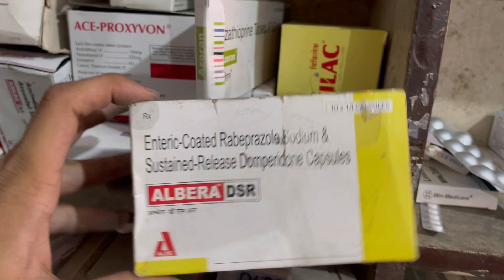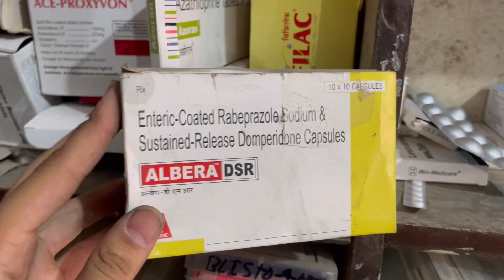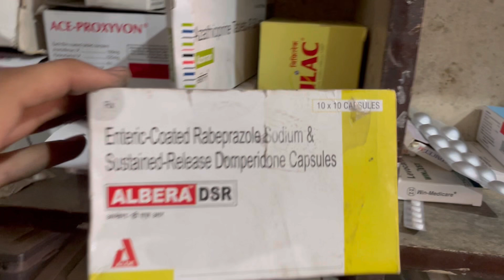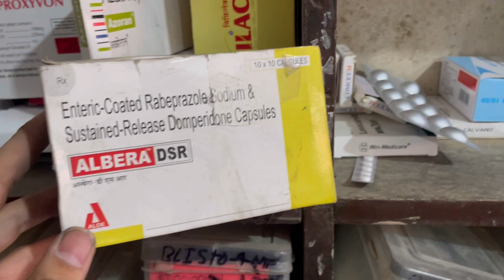Albera DSR capsules uses | price | composition | dose | side effects | review | in hindi